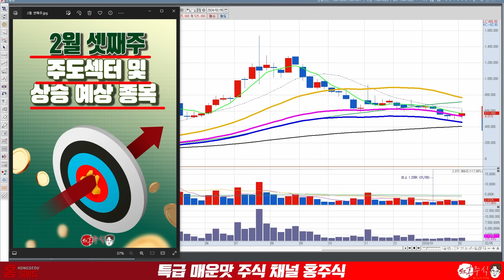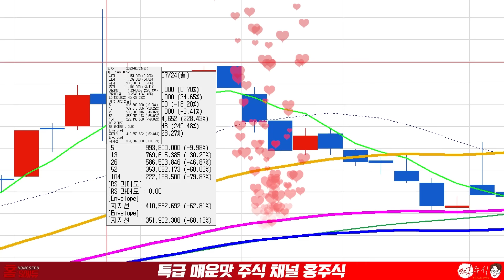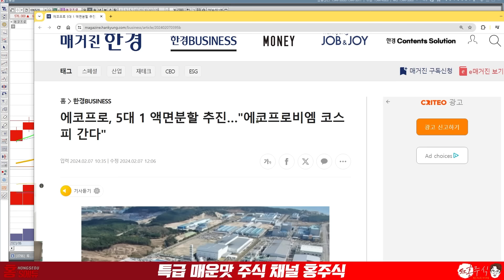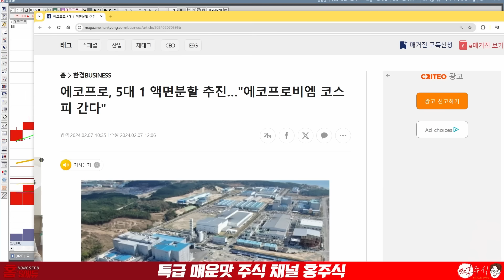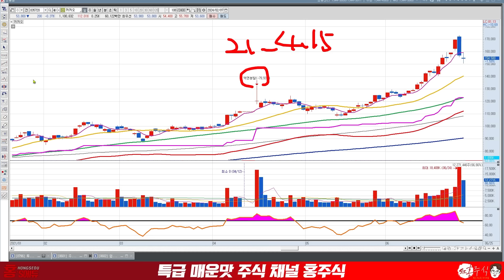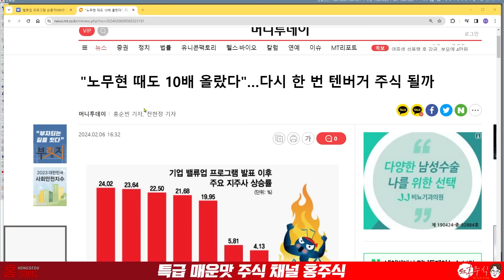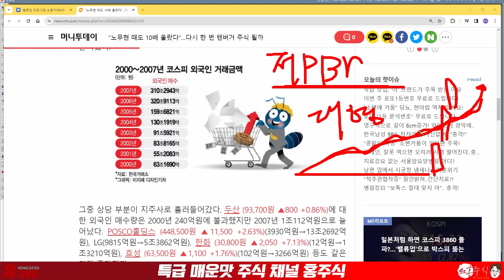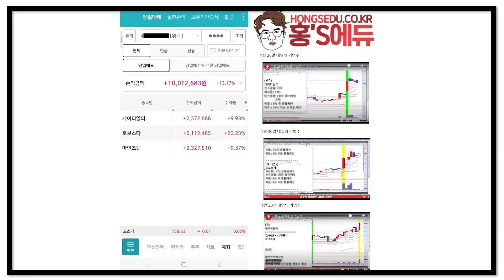설연휴 이후 에코프로 현대차 이렇게 올라갑니다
● 홍주식 무료 주식정보방
→ "참여" 문자 보내주세요

00:00 홍주식 주식정보방 입장안내
02:36 에코프로
12:02 현대차